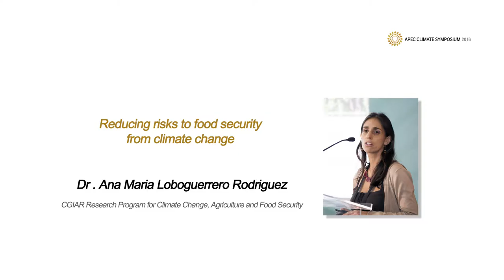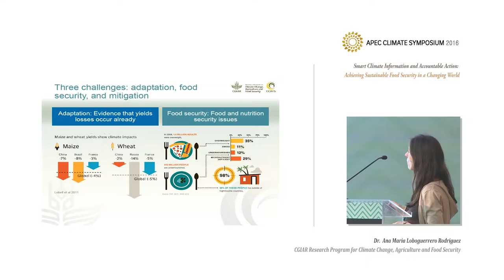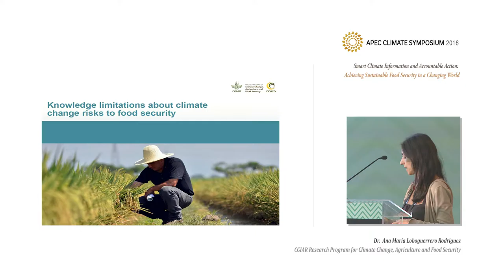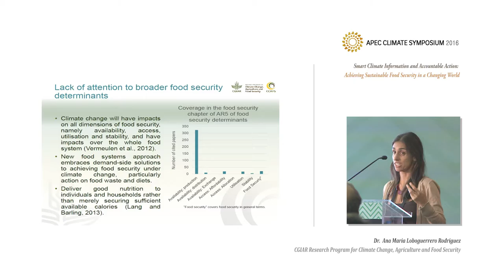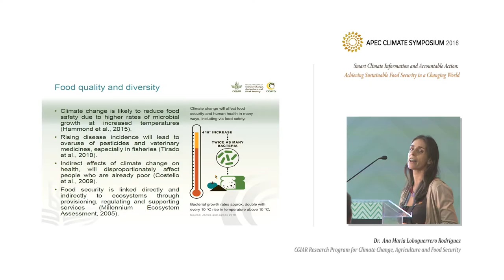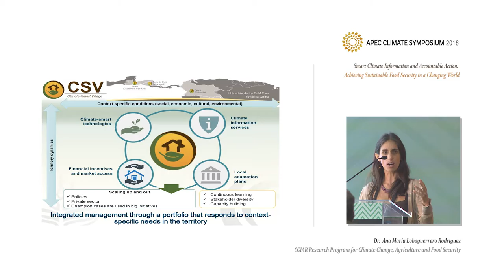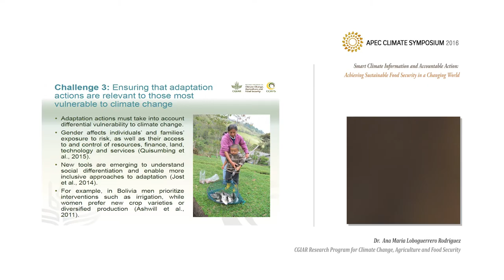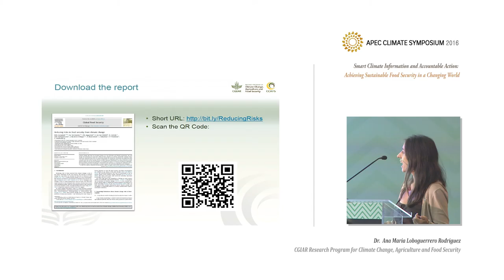[2016 APCS Session Video] Reducing risks to food security from climate change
Presentation : Reducing risks to food security from climate change

Speaker : Dr. Ana Maria Loboguerrero Rodriguez / Climate Change, Agriculture and Food Security